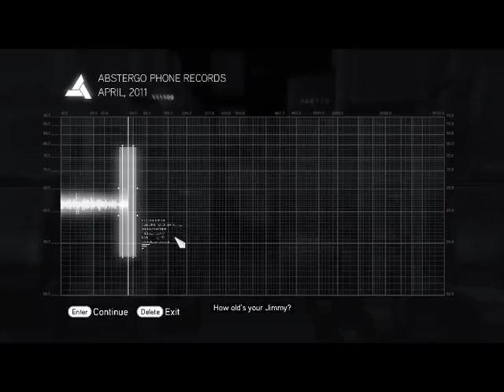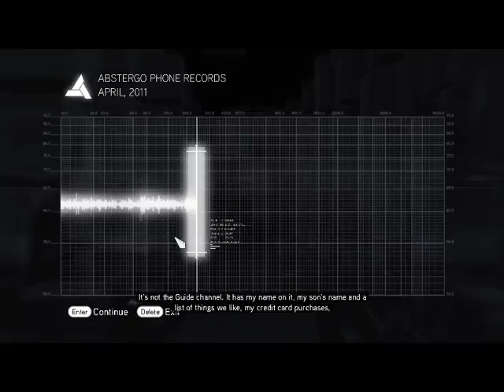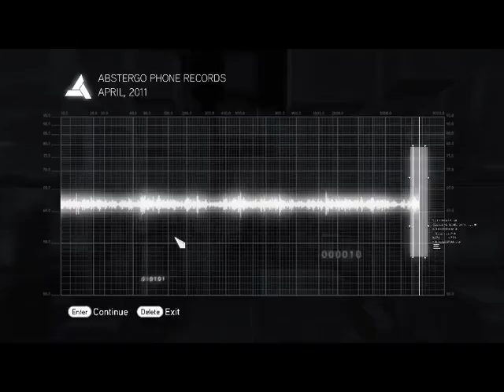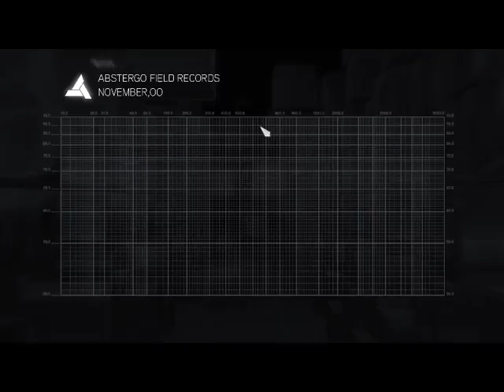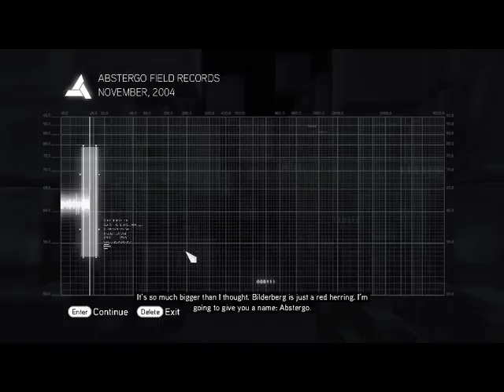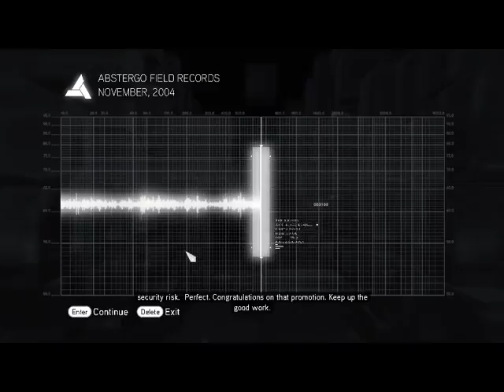A 4.-5. FESTMÉNY Assassin's Creed Brotherhood 100 sync végigjátszás #28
8. és 9. glyph és az utolsó két Da Vinci festmény teljesítve.